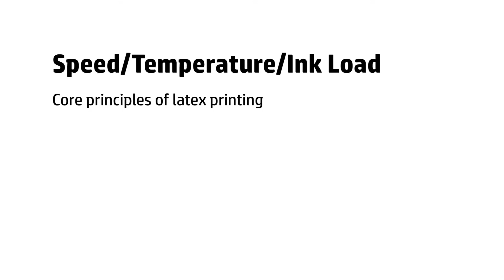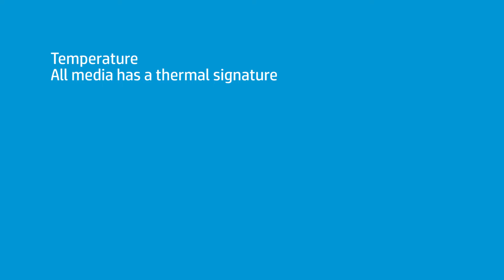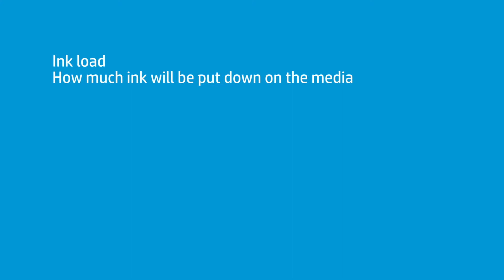Discover Three Key Pillars to Successful Printing: Speed, Temperature and Ink Load | HP Latex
Timothy Mitchell, HP Latex application specialist, shares the core principles of latex printing which are speed, temperature and ink load.

Chapters:
00:00 Introduction
00:33 Key pillars to successful printing
01:37 Speed info
02:30 Temperature info
03:57 Ink load info